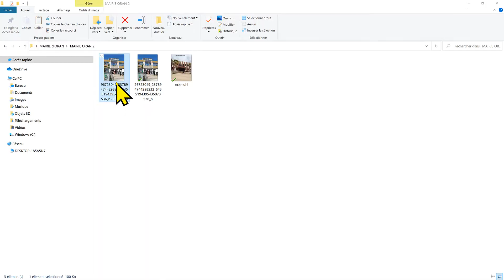LES MAIRIE D'ORAN ALGER STYLE ARABO MUSULMAN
IL FAUT CONSTRUIRE AVEC NOTRE ARCHITECTURE ANDALOUSE ARABO MUSULMANNE OU MAURESQUE